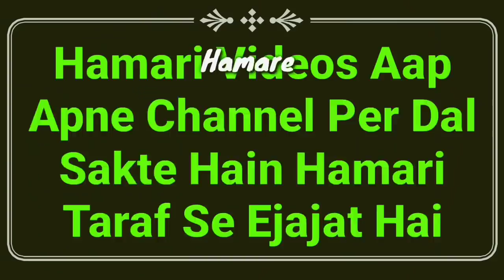Imam Ke Piche Namaz e Taraweeh Ka Tarika By Mufti Abdur Rahman | Taravi Ki Namaz Kaise Padhe? | MARB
Taraweeh ki namaz ka tarika kya hai? imam ke piche namaz e tarawi kaise padhe? mukammal details ke sath important masail by Mufti Abdur Rahman Banahara MARB Deeni Malumaat YouTube Channel